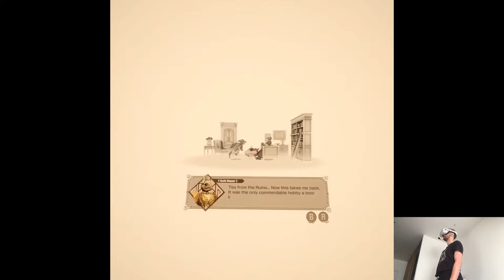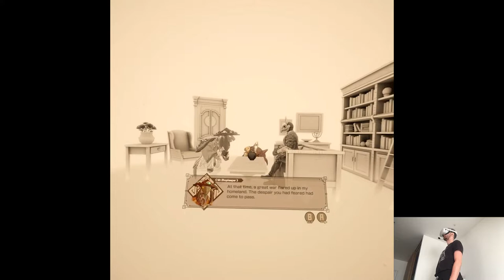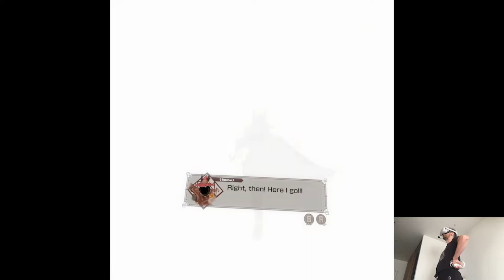THE RAINBOW IN OUR TOMORROW (Ending) - RUINSMAGUS (Hard M.) | #24 Pth | Quest 2 VR (Virtual Desktop)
Hi

Everything's good overall, I didn't do anything channel-wise this weekend, just rested and stayed home for the most part. Following week should be relatively slow, have nothing on the agenda besides doing playthroughs pretty much, it's essentially calm before the storm cuz then we'll have big things happening with the Quest Pro launch regardless if a lot of people are actually getting it or not, it's gonna be chaos anyways.

Short PC specs:

i9-9900KS
RTX 2080ti
32GB RAM 3200MHz
2TB SAMSUNG 970 EVO PLUS M.2